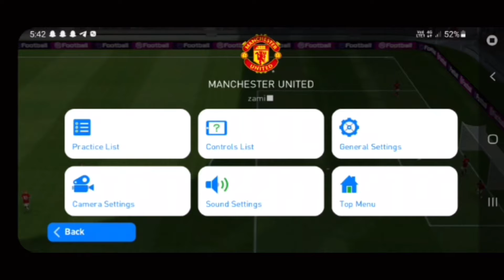PES 2021| 4 Easy skills | Pes mobile 2021